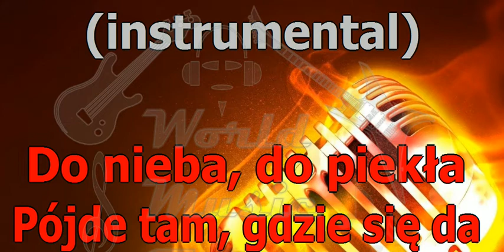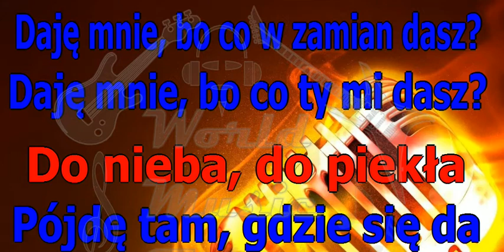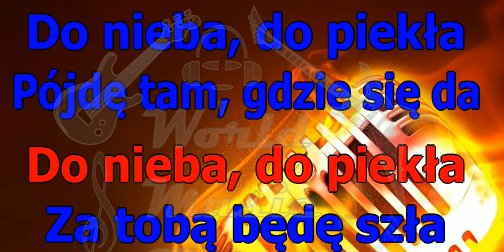Blue Cafe Do nieba